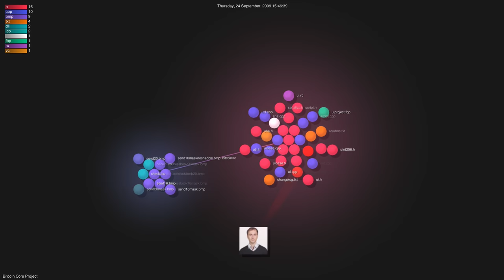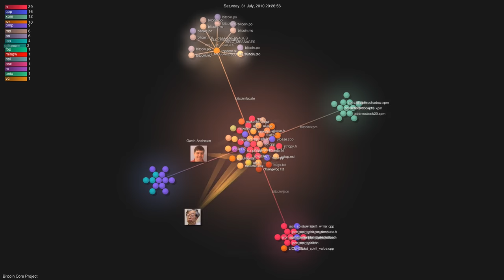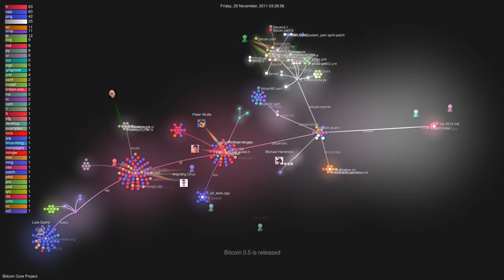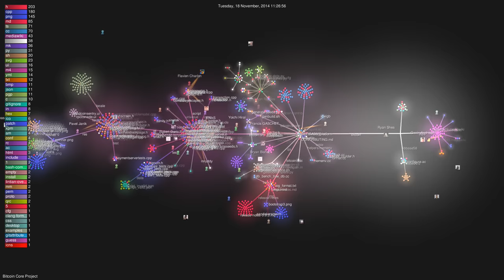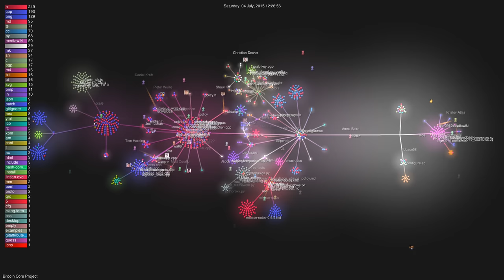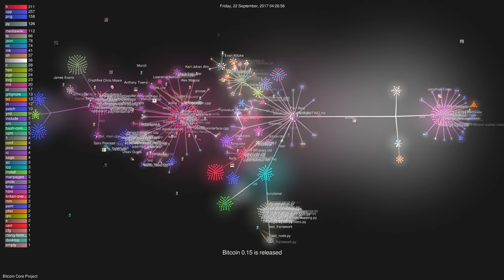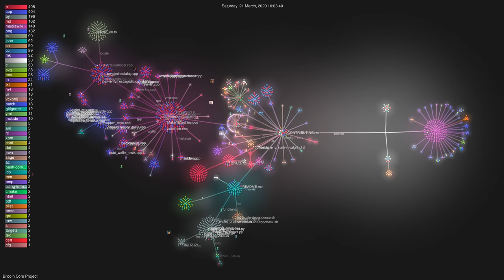Bitcoin Gource: Bitcoin Core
Bitcoin Core is a network client created by Satoshi Nakamoto. The node is the basic application of the Bitcoin network that enables verification, broadcast and execution of transactions.

37X3wakVYG1L22g4c7fePzxfj4apxW8MkB
Liquid:VJL74y2bSsuAUSNsdf8PWUbrSTnx6QffQorasy8xJbWuk2WjZppZmTrXRZMD8WKAk6sZzFcwBy7pDBm8
RSK: 0x55971feE8d0cBFbDC1e287B6C3631195c7dE93d1